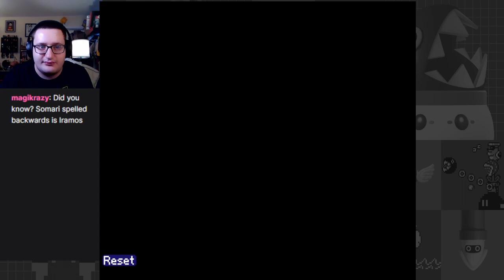The Plumber's High-Speed South Island Adventure - Somari Full Playthrough (April Fools Special)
Celebrating 30 years of Somari with a funny April Fool's Day stream. It was kinda cringey!

Archived from my Twitch channel. Catch me live thereL